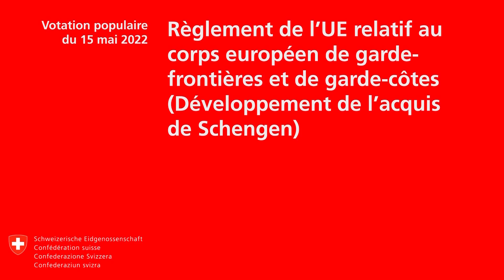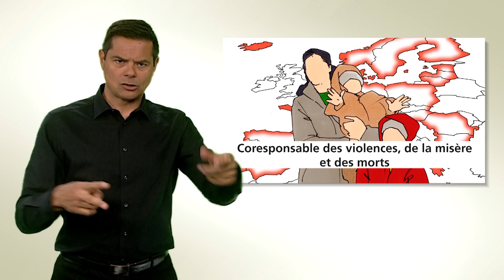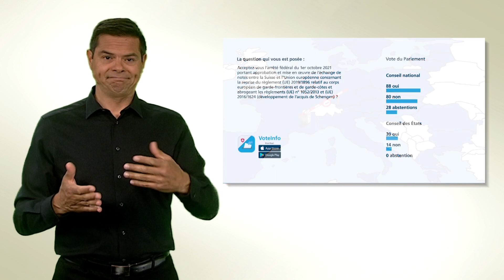Langue des signes : Développement de Frontex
Vidéo en langue des singes : Reprise du règlement de l’UE relatif au corps européen de garde-frontières et de garde-côtes
(Développement de l’acquis de Schengen)
Votation populaire du 15 mai 2022